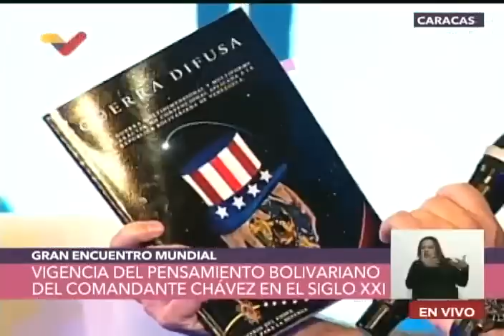Encuentro Mundial "Vigencia del Pensamiento Bolivariano de Hugo Chávez" parte 2 (3 de marzo 2023)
Realizado en el Teatro Teresa Carreño este 3 de marzo de 2023. Participantes:
0:00 Vladimir Padrino López
17:29 Daniel Jadue (alcalde de Recoleta, Chile)
28:57 Maite Mola (Partido Izquierda Europea de España)
36:33 Camille Chalmers (Haití)
51:07 Alejandro López (Centro de Estudios Simón Bolívar)
1:06:46 Camilla Fabri de Saab

USDT o Bitcoin (BEP20): 0xef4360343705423a24119205eeb1de2a10fd23f4

USDT (TRC20): TQJB86JZjF5Kt1C7f322aax4iyD6x65UcV

Petros: PFfDUW3cj1WD7cUPYg9MK2EtgG5nUgVzuc